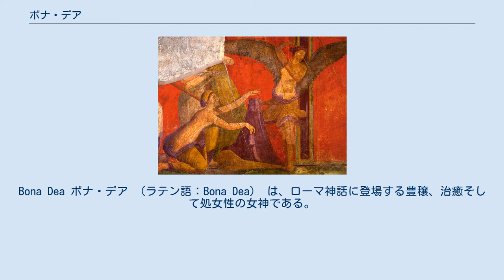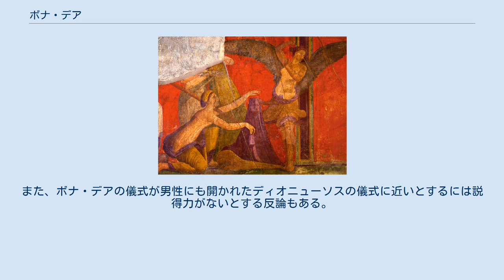ボナ・デア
Bona Dea ボナ・デア （ラテン語：Bona Dea） は、ローマ神話に登場する豊穣、治癒そして処女性の女神である。
ボナ・デアは、予言の神ファウヌスの娘（妻とも）であり、ファウナと同一視された。
ギリシア神話ではギュナイケイア（Gynaecea）に該当する。
ボナ・デアはアウェンティーヌスの丘の上にあった神殿に祀られ、その属性から低階級の人物や奴隷、女性から深い信仰を集めていた。
 一説によると、ボナ・デアはダミアーとも同一視され、ダミアーがタレントゥムで崇拝されていたことから、紀元前272年に共和政ローマがタレントゥムを攻略してからボナ・デアの儀式がローマに広まったのではないかと考えられている。
 古代ローマ時代、毎年ボナ・デアを祀る儀式が執政官（コンスル）もしくはプラエトル（法務官）といった高位職に就いている人物の家で行われていた。
ただし、ボナ・デアが酔っ払った時にファウヌスが銀梅花の枝でボナ・デアを打ち据えて殺害してしまったというローマ神話での言い伝えから、ボナ・デアの儀式には「ワイン」や「銀梅花」と共に、男性の参加や雄の動物が描かれた絵画の掲示が禁じられていた。
なお、儀式はウェスタの処女がサポートしていた。
 ポンペイの秘儀荘に描かれた鞭打ちの壁画 プルータルコスは、ローマの習俗問題についての一節で、ボナ・デアの儀式を個人宅で行う場合に様々な花を使うのに、なぜギンバイカだけ使わないのかその説明をしている。
ボナ・デアは夫に隠れてワインを嗜んでいたが、それを夫に発見されてギンバイカの杖で打ち据えられた。
そのため、ギンバイカは持ち込まず、ワインを捧げるときにも、ミルクだと偽って捧げる。
また、儀式の際には夫だけでなく男性も家から追い出すとしている。
 儀式は冬に行われ、男性を排除し、ウェスタの処女が犠牲を捧げ、様々な花や植物を家に持ち込み、音楽と踊り、そしてワインを楽しんでいた。
これらの様式は、その起源からより都会的ヘレニズム的に変化したディオニューソス（ローマではバックス）崇拝（オルギア）と多くの共通点を持っており、鞭打ちの儀式も当時は快楽的に行われていた可能性が高い。
殴ることをバッカナーリアと呼んでいたとする記録もあり、儀式と鞭打ちのイメージが強く結びついていたことが覗われる。
また、ギンバイカはウェヌス・ムルキアを示しており、彼女は怠惰の女神であるため、ギンバイカの排除は儀式による快楽をより長引かせたいという願いが表れているのではないかとする考察もある。
バックスの儀式の前には、禁欲期間があったことをティトゥス・リウィウスが記している ディオニューソス信仰は非道徳的として紀元前186年の元老院決議によって禁止されたが、ボナ・デアの儀式として生き残りローマ社会に広まっていったのではないかとする説もある。
元々女性限定であったディオニューソスの儀式が、ヘレニズム期を通じて徐々に男性の参加も認められるようになり、男性の指導者も存在したという。
 また、この儀式は家庭だけで行われていたわけではなく、他の多くの祭祀と同じように、公共の場と各家庭の両方において行われていた可能性がある。
 ボナ・デアの儀式で最も知られているのは、紀元前62年12月4日に行われた、その年のプラエトル（かつ最高神祇官）ガイウス・ユリウス・カエサルの母アウレリアが主催したものであった。
プブリウス・クロディウス・プルケルがカエサルの妻ポンペイアと密会する為に、女装をして儀式に忍び込んだものの、アウレリアによってその不逞行為が発覚し、神への冒瀆として告発されたというものである。
 このスキャンダルは政敵であったキケローやプルータルコスによる記述に負うところが多く、その重大さには疑問の余地がある。
女装については、ディオニューソスの祭りでは透けた衣装を纏うことが伝統的であり、当時30を過ぎていたクロディウスが本気で女性になりすまそうとしていたのかどうかわからない。
女装して誘惑するという神話的モチーフはアキレウスとデイダメイアのように各国で見受けられるものであり、プルータルコスによる創作も疑われる。
 キケローが友人アッティクスに宛てた紀元前61年1月25日の手紙にはこうある。
 ある男がカエサル邸で行われていた人々のための儀式に女装して訪れた。
そのせいで、ウェスタの処女が儀式をやり直した。
そのことを元老院でクィントゥス・コルニフィキウスが、我々ではなく、彼が言い出した。
元老院はウェスタの処女と神祇官に諮り、冒涜であると決議されたため、（クロディウス...